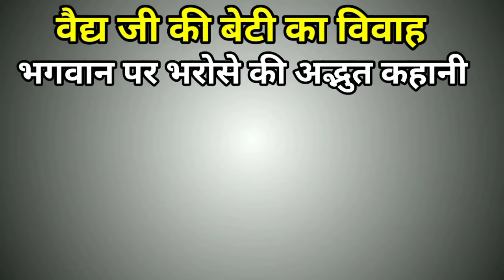वैद्य जी की बेटी के विवाह का प्रबंध स्वयं भगवान ने किया|भगवान के भरोसे की अद्भुत कहानी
Tags & Keyword-वैद्य जी की बेटी के विवाह का प्रबंध स्वयं भगवान ने किया|भगवान के भरोसे की अद्भुत कहानी